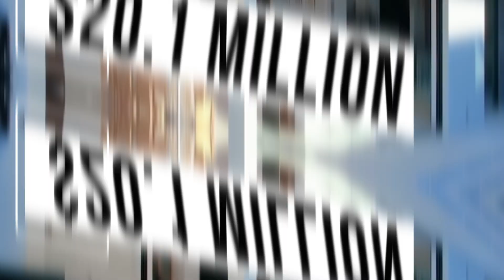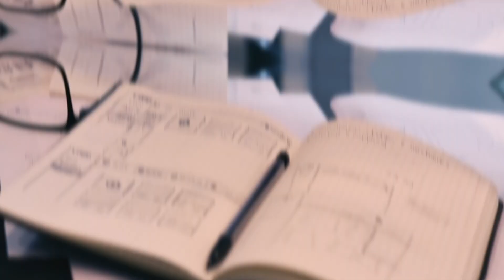How Jennifer Aniston Spent $300 Million Dollars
What is Jennifer Aniston's net worth and salary?
The richest of actresses-Jennifer?
Jennifer Aniston is an American actress, producer and spokeswoman with a fortune of $320 million. At this point, it probably goes without saying that Jennifer Aniston is one of the most famous and sought-after comedy actresses in Hollywood. She consistently earns over $20 million a year in acting and endorsements. She is probably still best known for her role on the sitcom "Friends," but she has also managed to have a very respectable movie career in two decades. Jennifer Aniston was born in Sherman Oaks, California and grew up in New York City. She moved to Los Angeles in 1989 and worked various part-time jobs before getting her first television roles.
In this video we talk about jennifer aniston,jennifer aniston lifestyle,jennifer aniston lifestyle 2023,jennifer aniston net worth,jennifer aniston net worth 2023,jennifer aniston car collection,jennifer aniston mansion,jennifer aniston house tour,jennifer aniston interview,jennifer aniston and brad pitt,jennifer aniston salad,jennifer aniston ellen,jennifer aniston horrible bosses,jennifer aniston yelling at daughter,jennifer aniston sebastian stan,relationships,yacht

Introduction 0:00
Movie earnings 1:58
Endorsements 2:18
Jennifer Aniston's Friends Salary 2:39
Friends' royalties 3:51
AppleTV Salaries 4:21
Personal life and relationships 4:40
Real Estate 5:11
Jennifer Aniston's collection of luxury cars 7:27

Welcome to THE WEALTH On this Channel we share everything about Luxury and help you experience the billionaire lifestyle. We rank the most expensive things in the world and we have a look inside the lives of the wealthiest people on the planet.